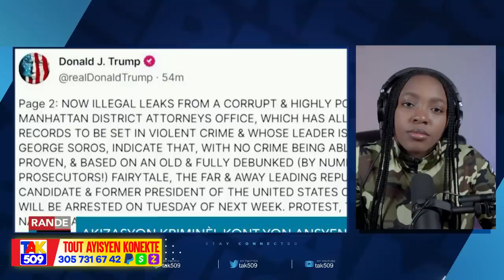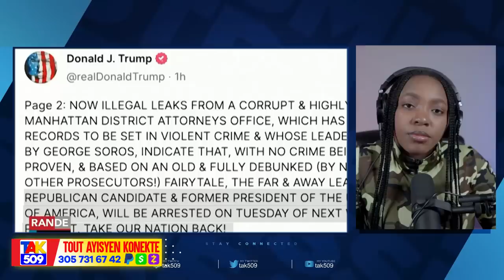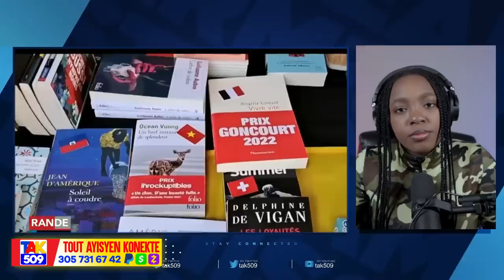Abse a pete..Sekre Vitelòm ak Ariel pran lari..Gwo rèl nan Petyonvil /Fouco